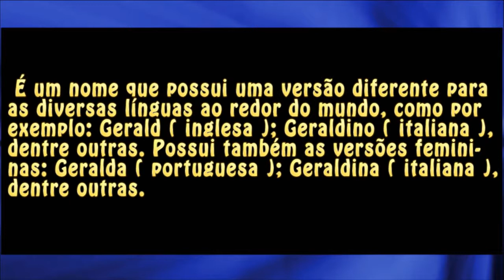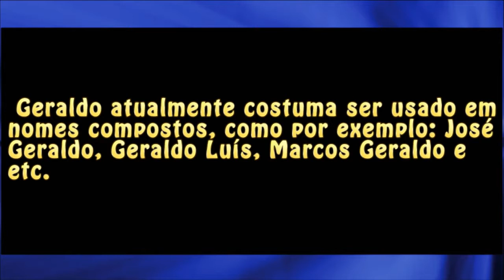Nomes: Geraldo / Geralda e mais!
Conheça mais sobre os significados e características dos nomes: Geraldo, Geralda e mais!